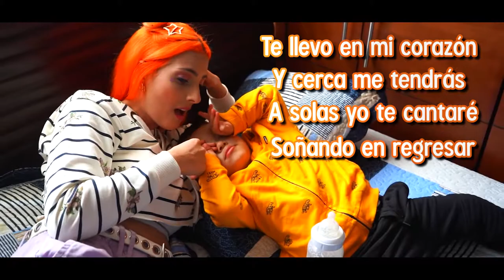24 HORAS SIENDO MAMÁ DE NIÑOS DE 2 AÑOS ¡LA PEOR IDEA! Coloridas